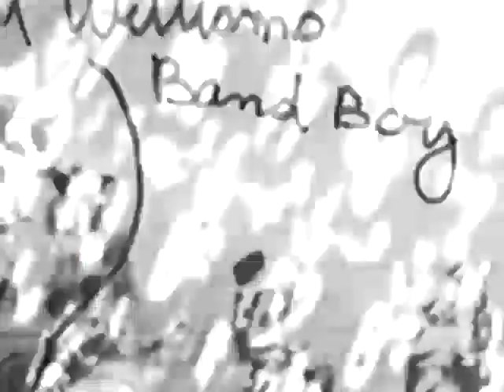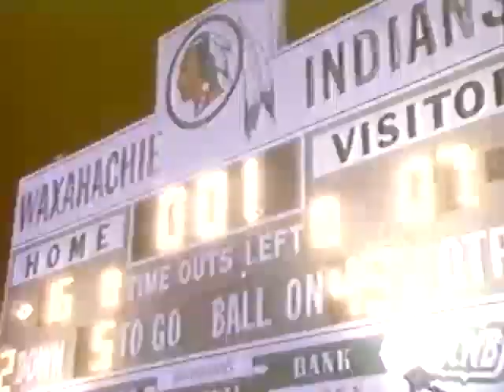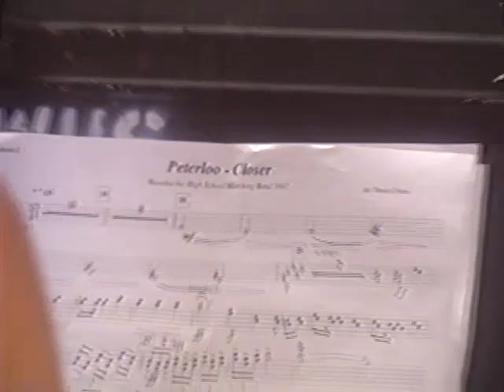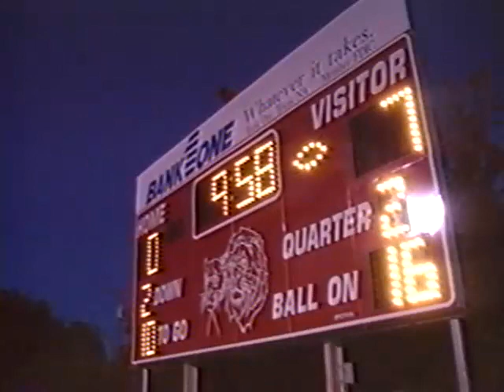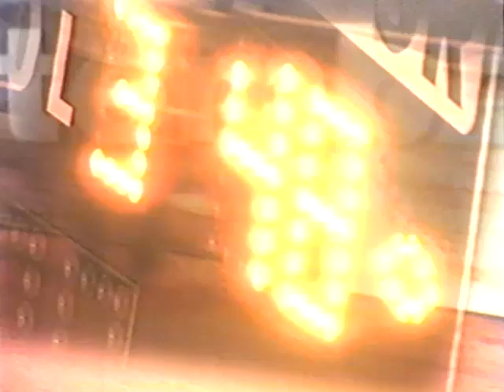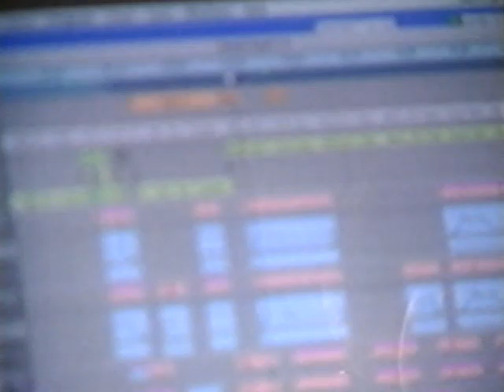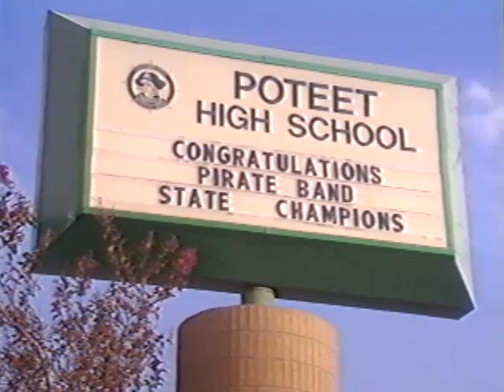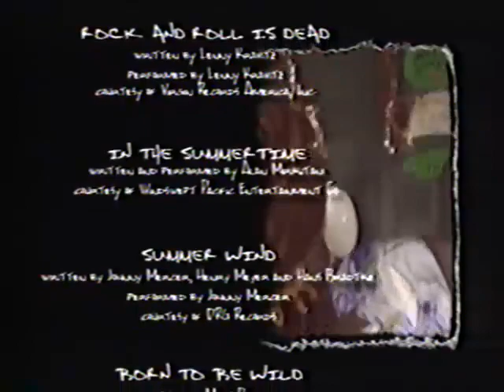Band documentary Duane Conder, Waxahachie High School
Duane Conder's documentary about the 1997 Waxahachie High School marching band.